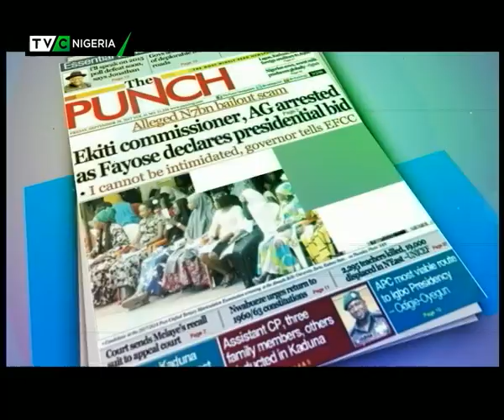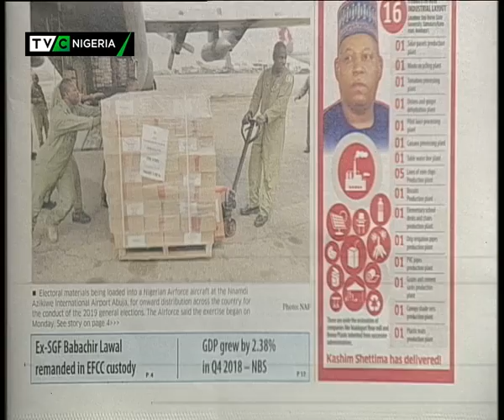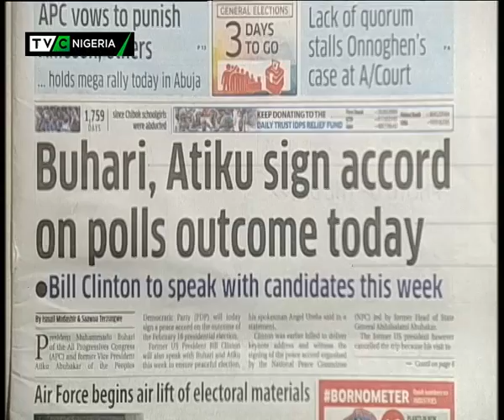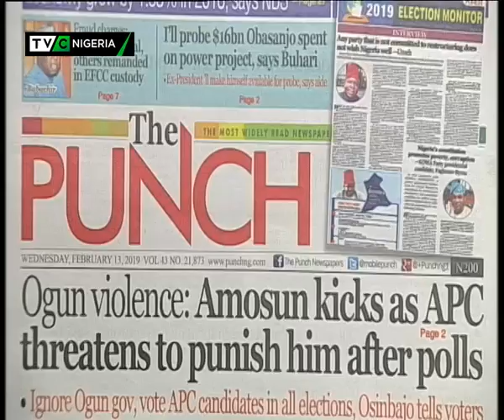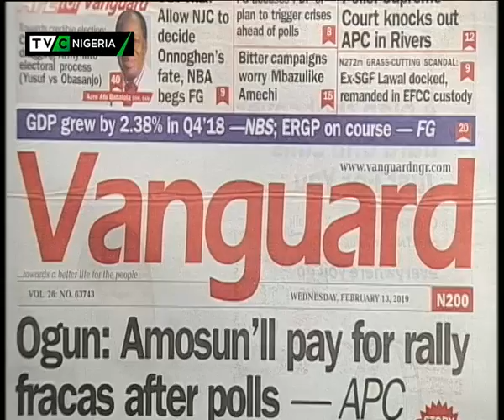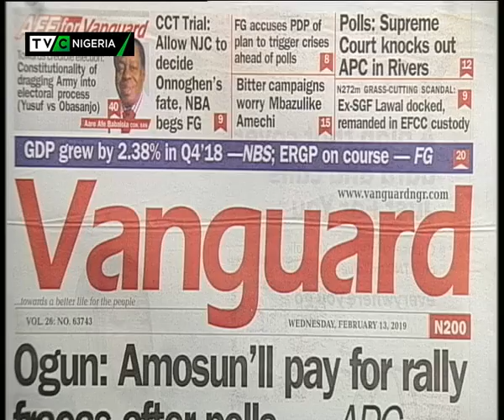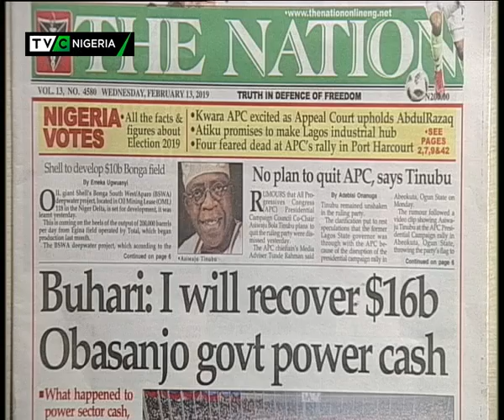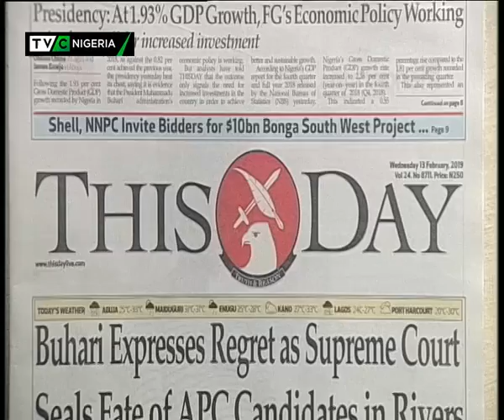TVC Breakfast Show 13th Jan., 2019 | Newspaper Review